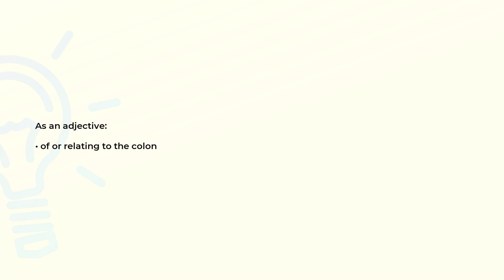What is the meaning of the word COLONIC?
Definition and spelling of the word COLONIC.

(00:00) Intro
(00:07) As an adjective
(00:14) Spelling

As an adjective (00:07):
• of or relating to the colon